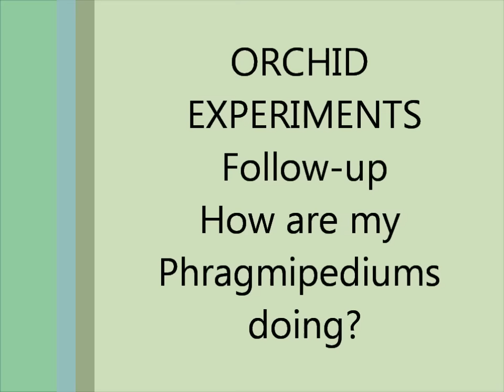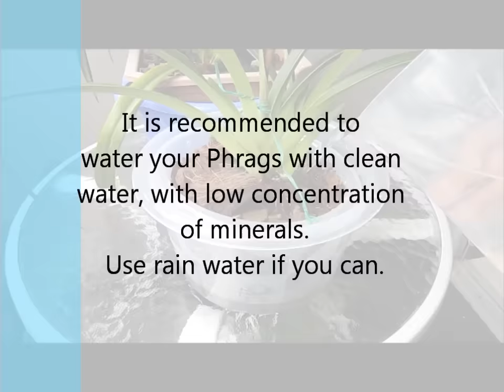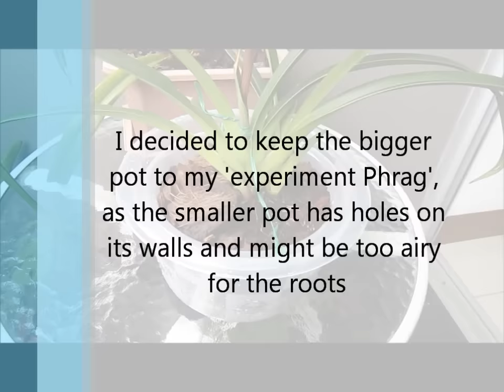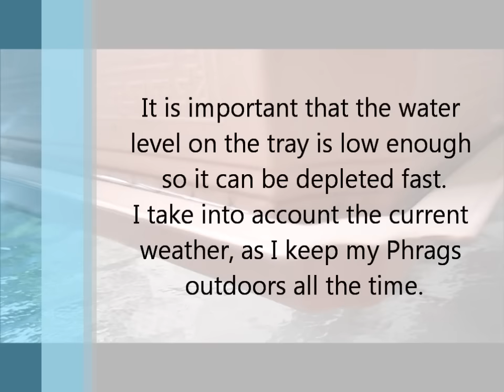ORCHID EXPERIMENTS Follow-up: how are my Phragmipediums doing?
It may take a very long time to see the outcomes of your orchid experiments. But in this case, it seems my former-rootless Phragmipedium has now a very decent root system. Now I take care of my two Phrag. longifoliums the same way. I have to deal with water and environmental conditions, but so far they have done pretty well.

Follow Antonia!